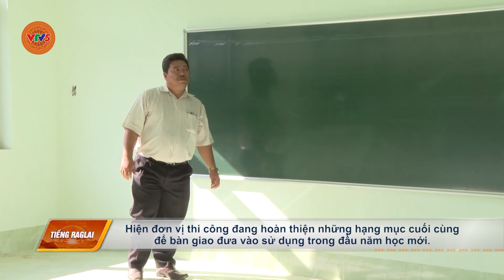[TIẾNG RAGLAI] HUYỆN BÁC ÁI THÚC ĐẨY ĐẦU TƯ TRƯỜNG LỚP HỌC | VTV5